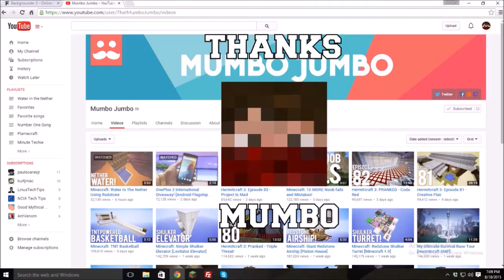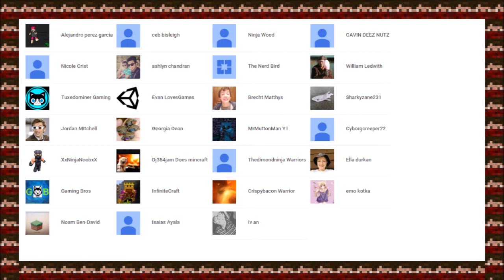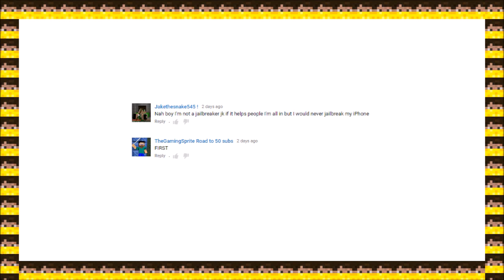Subscriber Callout 4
Fan Server IP Java:
MarkHoag.minehut.gg

Once in the lobby type /join MarkHoag

Mark Hoag Minecraft